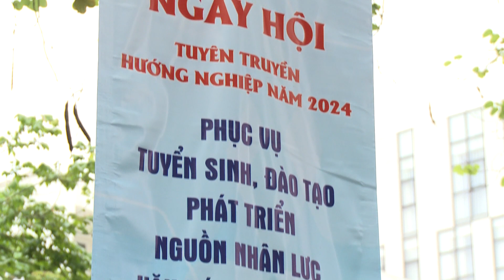Trường Đại học Sân khấu - Điện ảnh Hà Nội tham dự ngày hội tuyên truyền hướng nghiệp 2024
Tiêu đề tin : Trường Đại học Sân khấu - Điện ảnh Hà Nội tham dự ngày hội tuyên truyền hướng nghiệp 2024